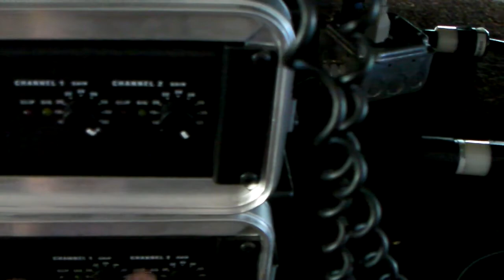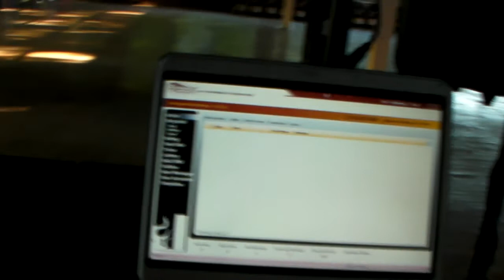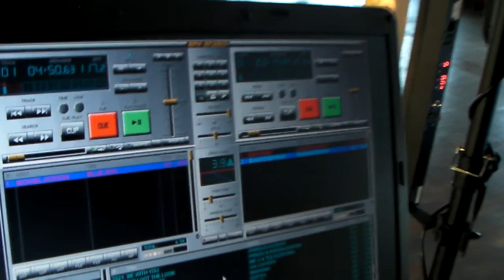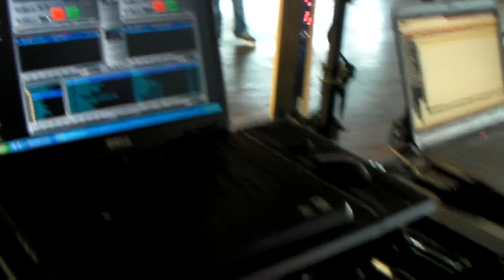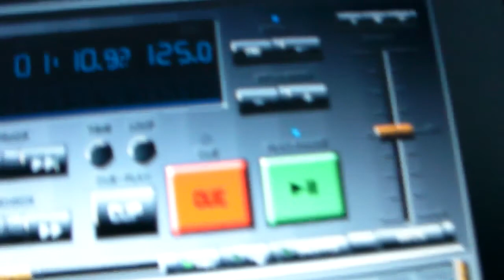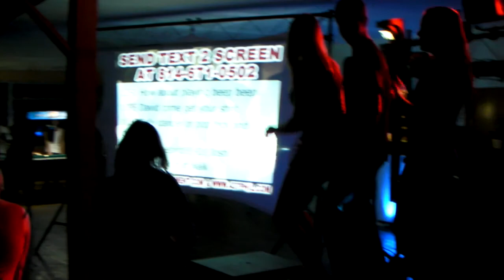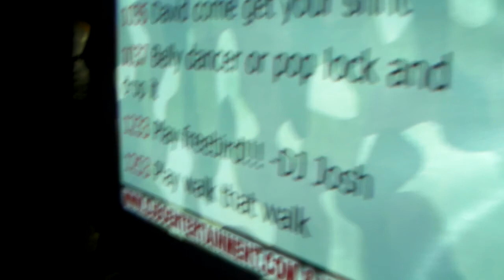DJ Bo Gig Log with Special Visit from DJ Josh from Erie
Here's another quick video from the Teen Dance Parties we do every Sunday at Conneaut Lake Park.  DJ Josh from Erie stopped in to hang for awhile.  We actually had a computer problem, and the music stopped for about 10sec, but we just covered it with some quick talking on the mic, and we were back in in seconds to keep on playing!  Fun Fun!